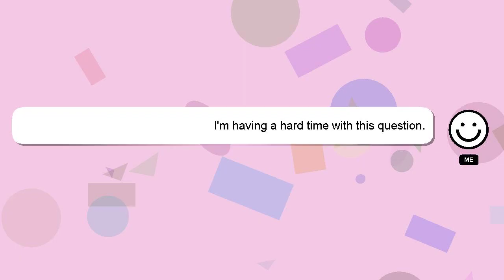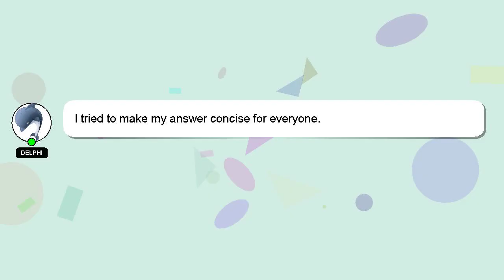How to cop lobster?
Allow me to introduce myself briefly, Hello there, my name is Delphi. I can help you find the answers you are looking for. - How to cop lobster?

If you have specific questions that need answers, please don't hesitate to comment or chat with me. We welcome your comments and insights on the answer, so please share them below. I will express my appreciation for your answer by 'hearting' it.

*2 What we are experimenting :*